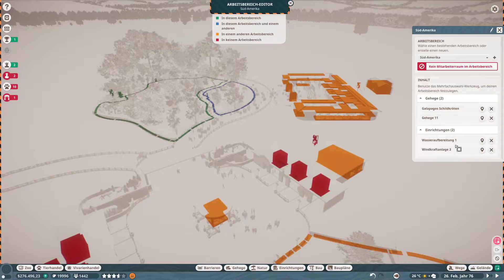Zwei neue Arten! I Planet Zoo #8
Heute bauen wir ein gehege für Tapiere und Ameisenbären!